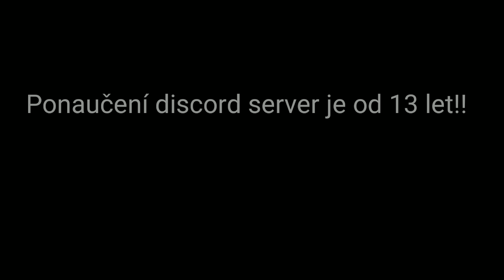Co se stane když se připojíte na Kuptův server, když vám není 13 let